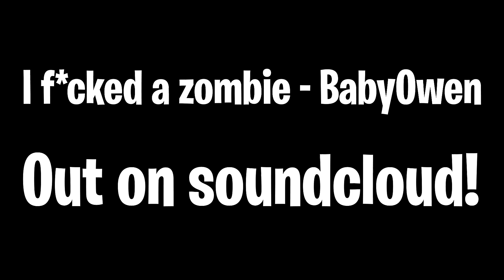the walking dead vr is terrifying…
Hi I'm Owen does vr. I partake in vr gaming, Today I'm playing The walking dead saints and sinners chapter 2 retribution. This is a vr zombie game, that puts you in a postapocalyptic vr zombie disaster. After playing The Walking Dead VR or Saints and Sinners chapter 2 Retribution, I can confirm the virus is back for good... TWD vr is easily one of the best TWD and vr horror game. This video has funny moments from The walking dead saints and sinners chapter 2. This video features the walking dead saints and sinners chapter 2 gameplay. Zombie vr games are here to stay.